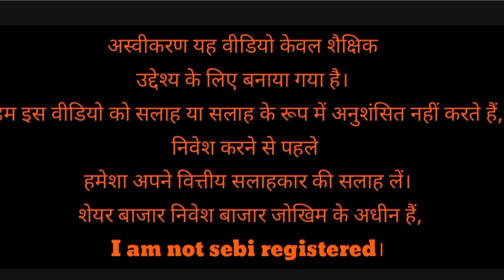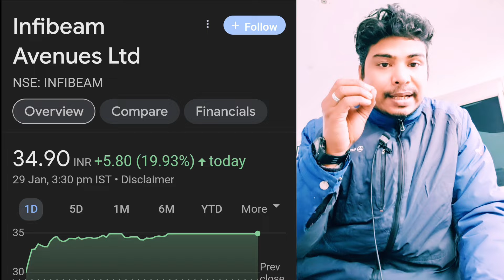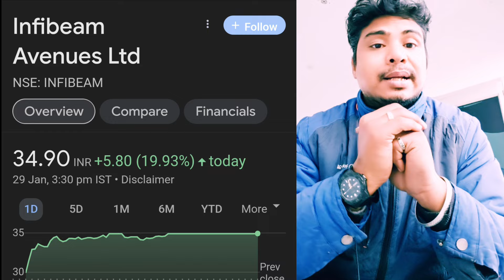14rs का शेयर 35rs आ गया💥 Infibeam Avenues share latest news 🔴Infibeam Avenues share latest ai news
NSE: INFIBEAM
14rs का शेयर 35rs आ गया💥 Infibeam Avenues share latest news 🔴Infibeam Avenues share latest ai news

IDFC First Bank share latest news l idfc share latest news l idfc first bank share latest analysis

market tips
best motivational